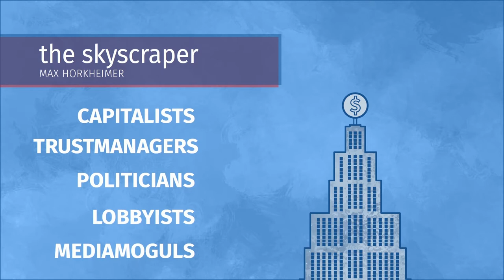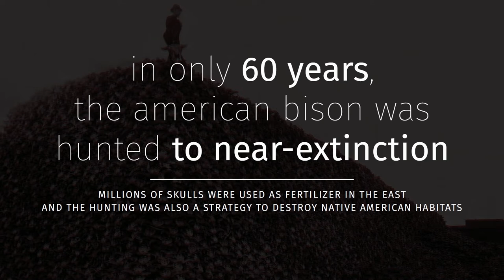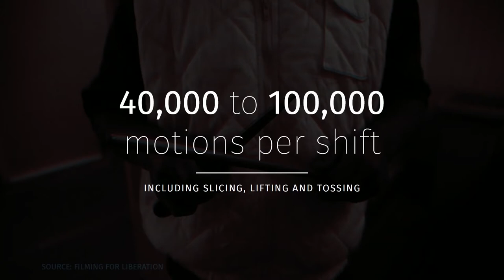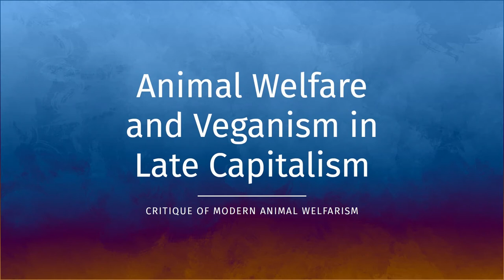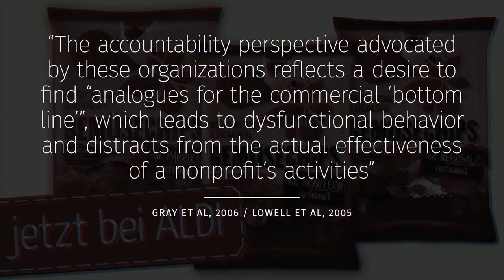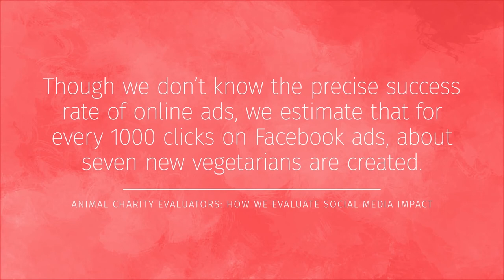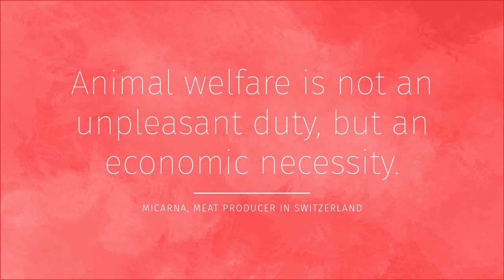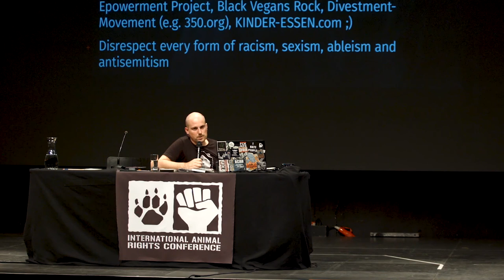Capitalism vs. Ethics - Mario Burbach [IARC2018] (synched)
If we think of our current capitalistic system in the metaphor of a giant skyscraper – as the German philosopher Max Horkheimer did – all oppressed non-human individuals would live in a dark, locked up basement. This would mean that we have to be the ones breaking the locks and set these other animals free.

Capitalism is destroying our planet in many ways. But how did it come this far? And how did pigs, chickens and other sentient beings end up as mere products instead of individuals?

Furthermore: Does handing out leaflets, do corporate outreach or setting up "challenges" and hierarchies – to only name a few methods – help us to fight for other animals and for total liberation? What could we try instead?

You can find sources and more information about this topic and a complete transcript on capitalism.spurgo.de